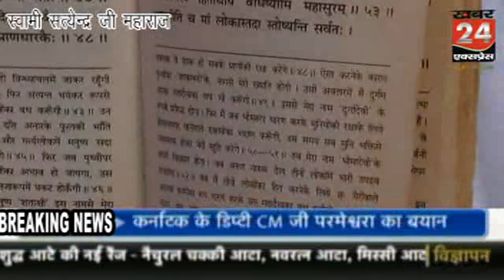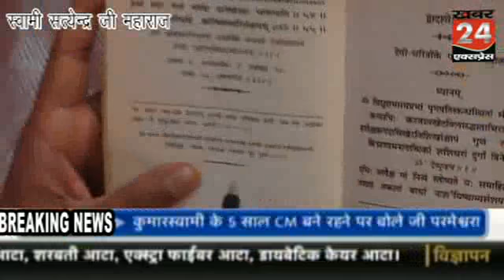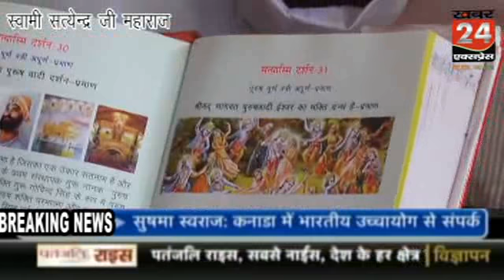खबर 24 पर स्वामी सत्येंद्र व् भक्तो का सत्यास्मि ग्रन्थ में दुर्गा और कृष्ण राधा प्रसंग सत्संग